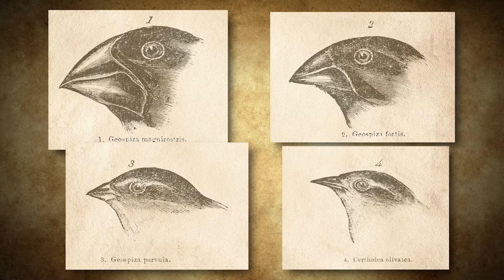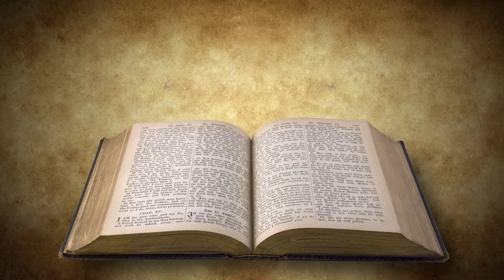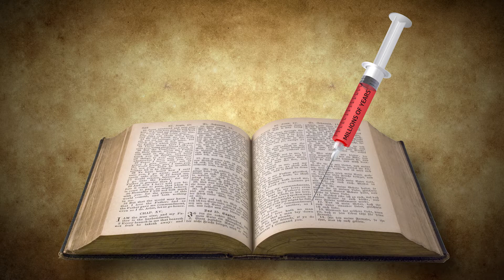Charles Darwin - The Evolution of Evolution | David Rives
Evolutionary ideas are all around us. Every time you turn on the TV, watch the news, or read a science magazine you will more than likely find evolutionary content. How did this philosophy become so popular that it literally took over science?
Evolution owes much of its popularity to a guy you’re probably familiar with…Charles Darwin. While he wasn’t the first person to develop evolutionary ideas surrounding the development of the species, he did popularize these ideas.
In 1859 he published his famous book, which most people have heard of, called: On the Origin of Species. This book was based on his observations while serving as the naturalist on board the ship, the H.M.S. Beagle. If you’re familiar at all with Darwin’s work, you know that he observed finches on the Galapagos Islands that had different sized beaks. Eventually he would interpret this to mean that these finches all had a common ancestor and from there he inferred that all life had a common ancestor. Of course, that’s a pretty big leap! We’re talking frogs and giraffes and YOU, all coming from the same prehistoric ancestor!
Most people think of Darwin as a dispassionate observer who simply reported on what he saw and this led him to draw the conclusions that he did. But that’s not accurate. Long before Darwin ever set foot in the Galapagos, he’d already rejected both the Bible as an authoritative source of truth and the idea of a God who interfered with His creation. Building on the ideas of his grandfather and others, he was SEEKING to explain life without God... Actively looking for a way to push a creator out of the picture.
It wasn’t just Darwin who had a low view of God. Many in both the church and the scientific community had accepted the idea of millions of years and uniformitarianism, the idea that slow and gradual processes account for what we see in the world. They didn’t trust God’s Word as the authority in matters of history and science, but instead relied on human reasoning... in other words, they ignored an actual historical account, choosing to re-write history using nature as the supreme authority.
Now, the church had also accepted an idea called the “fixity of species.” This is the idea that God created the species exactly as they are today and that species don’t change. This idea doesn’t come from the Bible but it WAS a popular idea of that time that people read into the Bible. In The Origin of Species Darwin clearly showed that this was wrong—species do change. And they change a lot!
Once Darwin showed that species do change, the idea of the fixity of species was proved wrong. It seemed like the Bible was wrong and since people had already added millions of years into the Bible, it didn’t take much for them to accept Darwin’s new idea and relegate the Bible to just a religious text that didn’t have much to say about the origin of life.
But it wasn’t the Bible that Darwin proved wrong. It was the unbiblical idea of the “fixity of species.” As believers, we need to be careful that popular ideas of our day aren’t used to interpret the Bible. Instead, when we use the Bible to interpret what we see around us (the natural world), we actually find that science fits perfectly with the Biblical historical accounts.